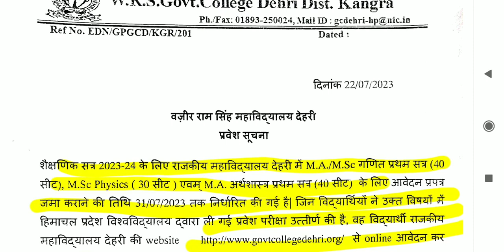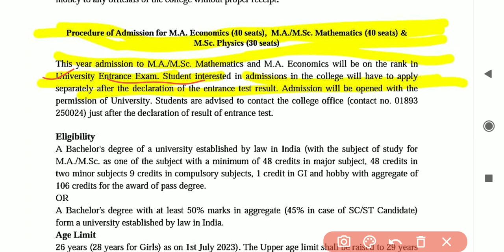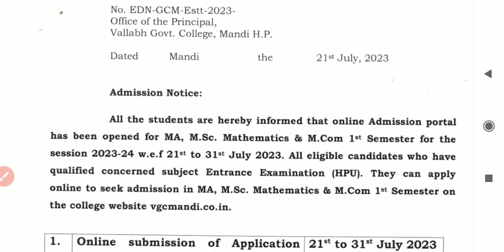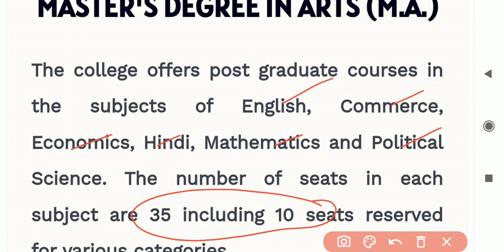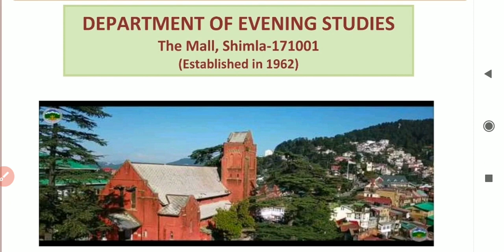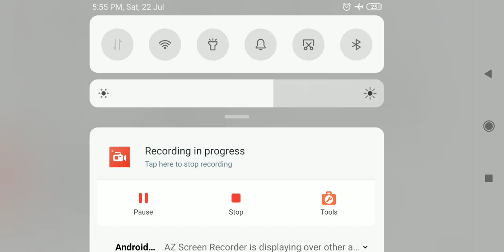MA MSc MCom OnlineI Offline Admision open I Govt College Mandi I Dehri I HPu Evening study Shimla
1 Official website and link for online admission cum counseling form WRS govt college Dehri kangra,,👇👇👇👇

2 Official website and link for online admission cum counseling form for Govt college Mandi

3 Hpu Department of Evening Studies the mall Shimla